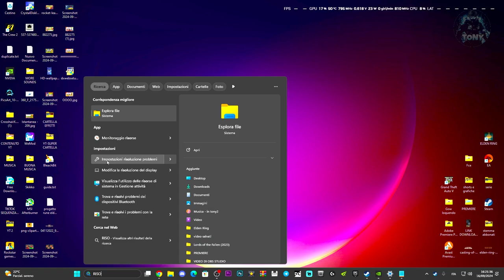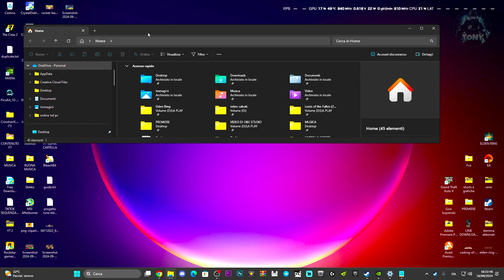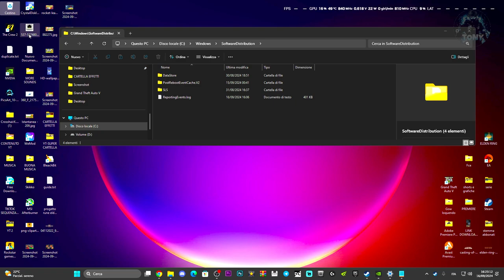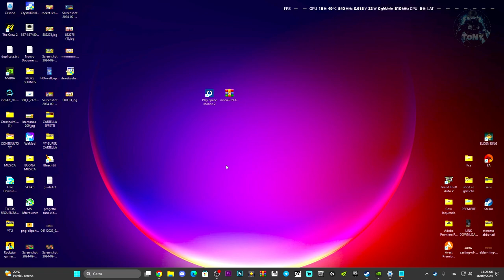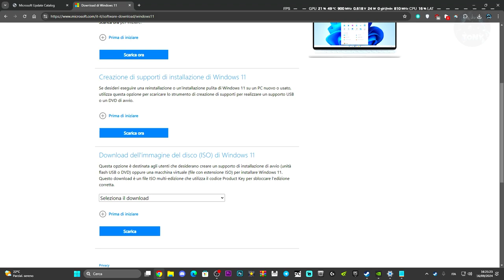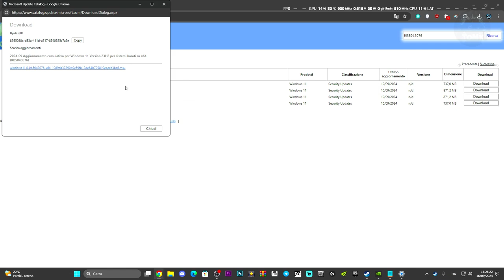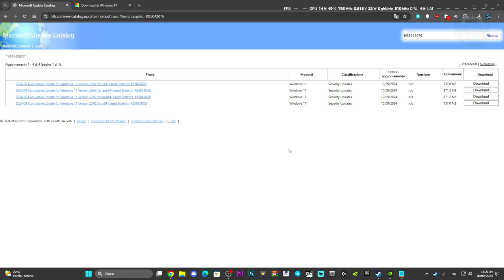ERRORE AGGIORNAMENTO SU WINDOWS UPDATE | KB5043076 - installazione non riuscita | SETTEMBRE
MIO REFCODE:563685ph1

PC:
MOBO: B450 GAMING PLUS
CPU: R5 3600
GPU: 1660 SUPER
RAM: 16 GB
CASE: 4000D AIRFLOW CASE CORSAIR

VIDEO TUTORIAL
               GAMES---TECH---MICROSOFT